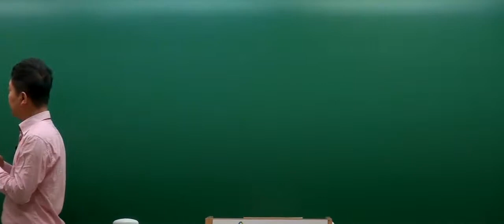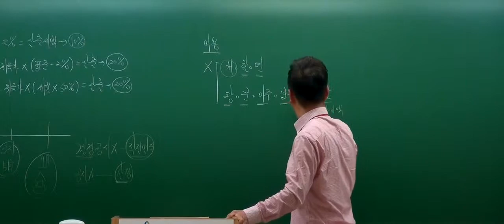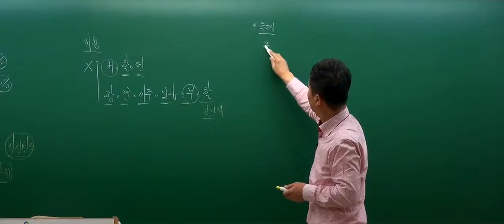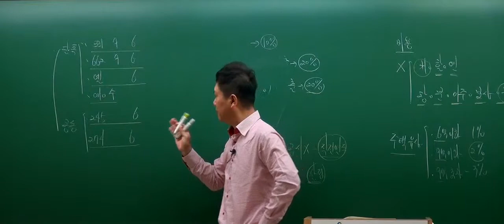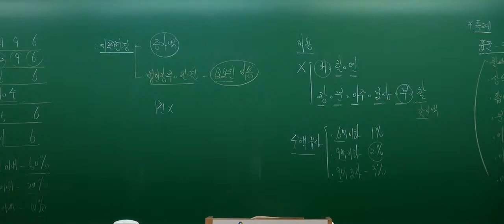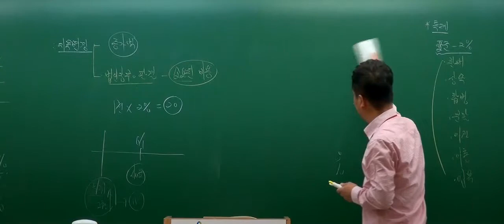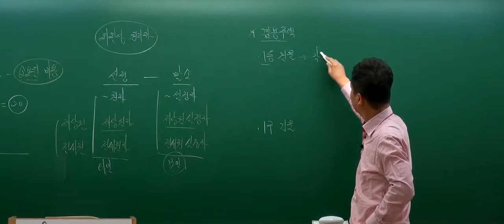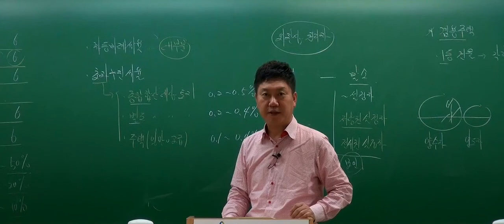[인강통]공인중개사 무료인강(동형모의고사 강의)_부동산세법(홍문성)_1회1강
2018년에는 교재까지 무료제공!